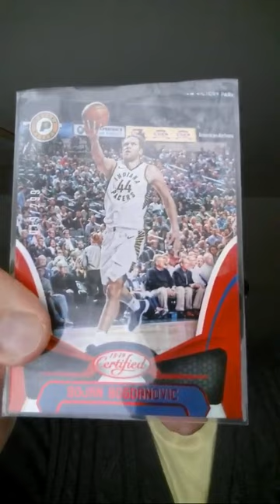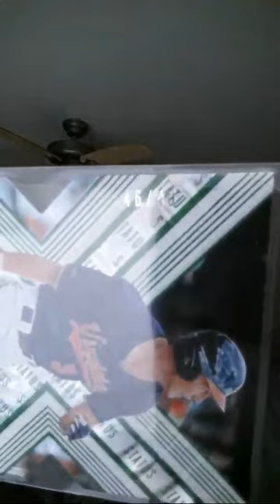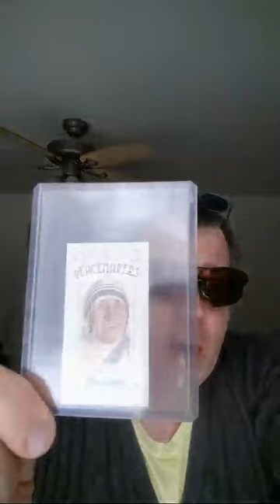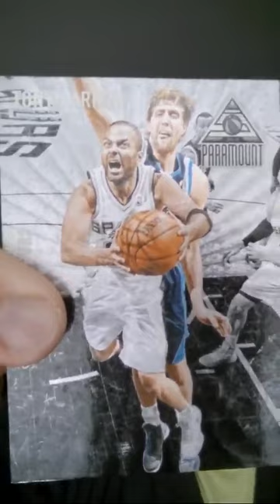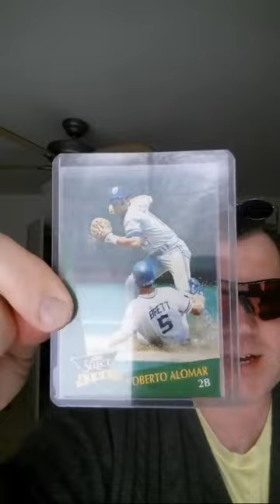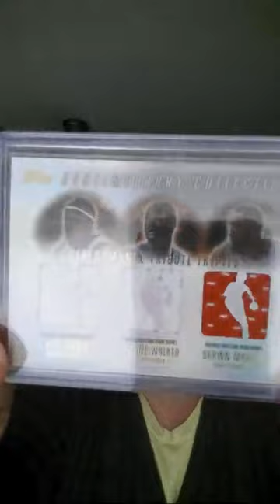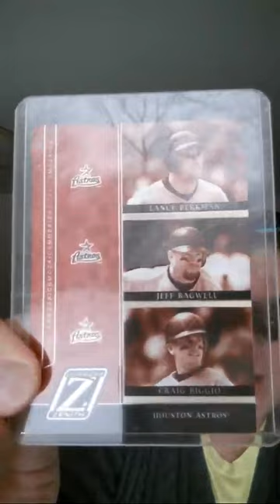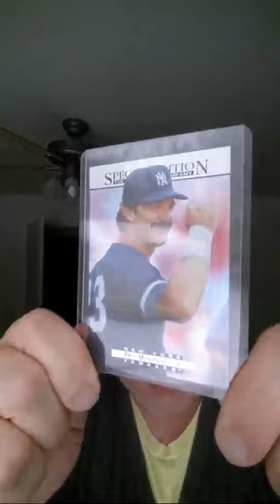THE CHINE BOX from PEPINO MAN